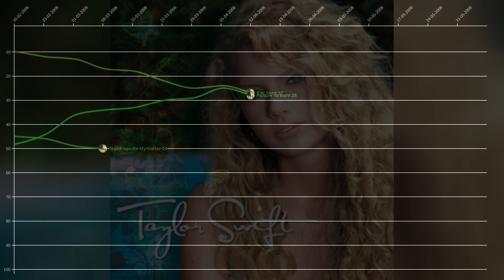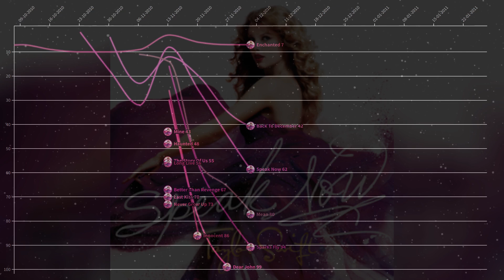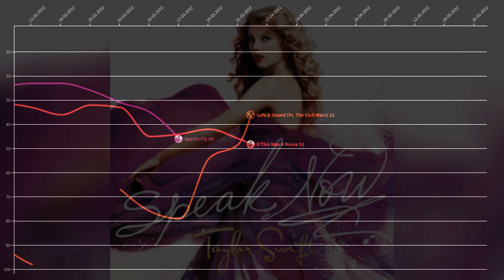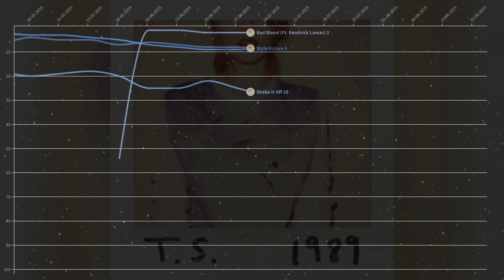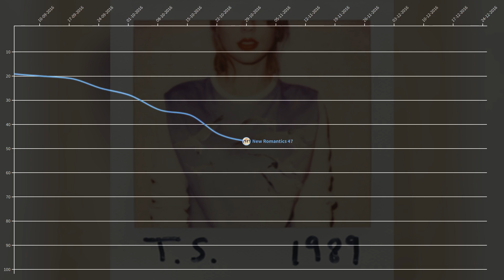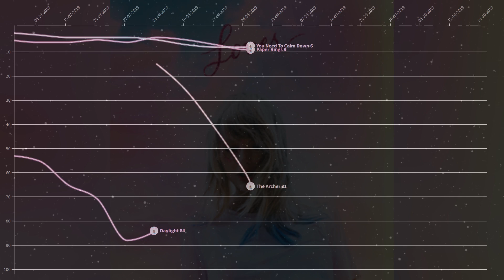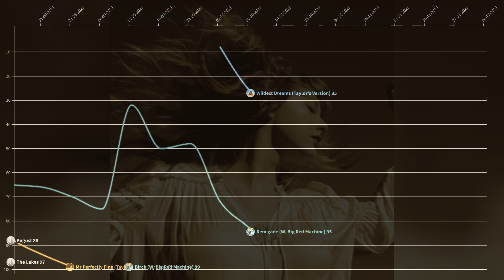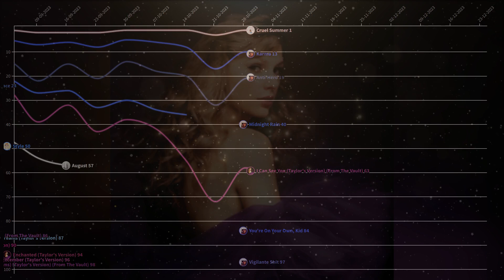Taylor Swift | Fantasy Chart History (2006-Present)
Eras

00:00 - 'Taylor Swift' Era
02:04 - 'Beautiful Eyes' Era
02:17 - 'Fearless' Era
04:29 - 'Speak Now' Era
06:53 - 'Red' Era
08:56 - '1989' Era
12:21 - 'Reputation' Era
14:07 - 'Lover' Era
15:31 - 'Folklore' Era
15:58 - 'Evermore' Era
16:10 - 'Fearless (Taylor's Version)' Era
17:04 - 'Red (Taylor's Version)' Era
18:04 - 'Midnights' Era
18:54 - 'Speak Now (Taylor's Version)' Era
19:17 - '1989 (Taylor's Version)' Era